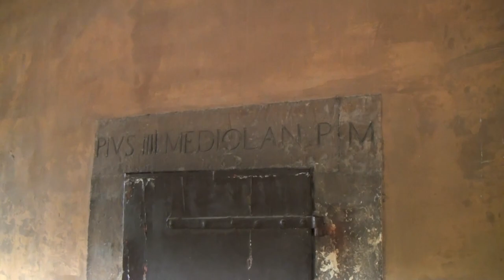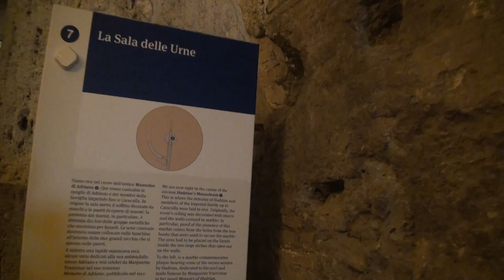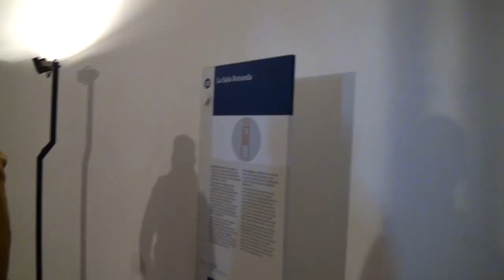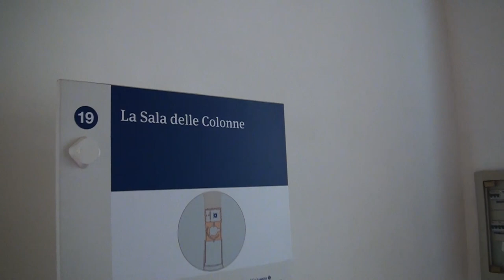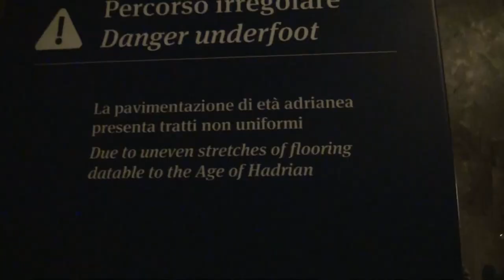CASTEL SANT'ANGELO-Mausoleum, Fortress, Papal Residence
Why is the Castel Sant"Angelo in Rome a great place to visit? Perhaps because it has such an interesting history behind it. From the outside, it looks like a fortress but there's a lot more to it than that.  It was built in the 2nd century as a mausoleum for Emperor Hadrian. It was later turned into a fortress, papal residence, barracks, military prison, and today a national museum. One of its interesting features is that it has a secret escape route for popes that leads directly from the Vatican to the Castel Sant'Angelo and was in fact used at least twice by popes hundreds of years ago to escape turmoil. The statues on the bridge were designed by Bernini and a chapel inside was designed by Michelangelo. If you've seeen the movie Angels & Demons with Tom Hanks, you will recognize the Castel Sant'Angelo as the place where the deadly anti-matter device was hidden. To me, one of the highlights was walking through some of the lavish papal apartments, which were beautifully decorated. Overall, I'm glad I got see the Castel Sant'Angelo, which I didn't get to do when I was first in Rome 20 years ago.